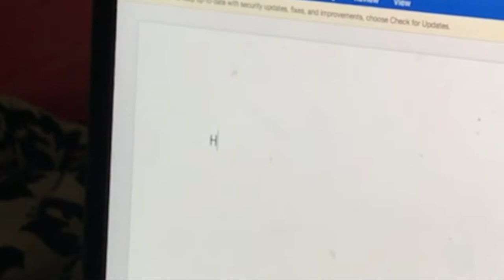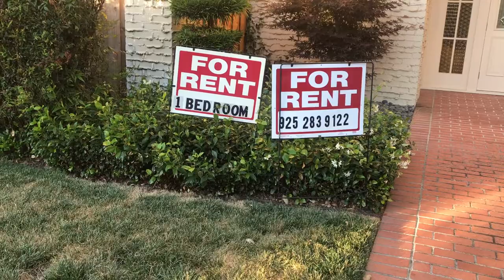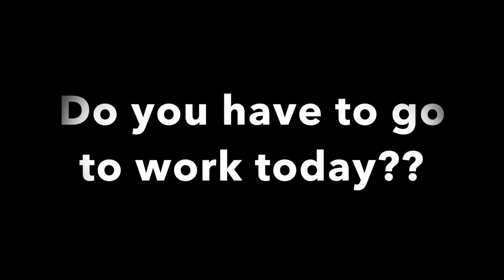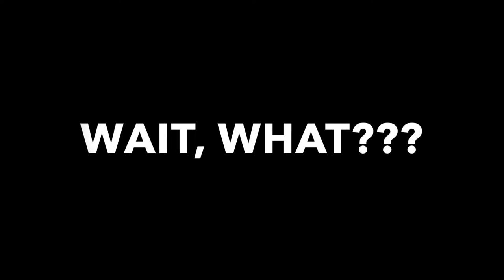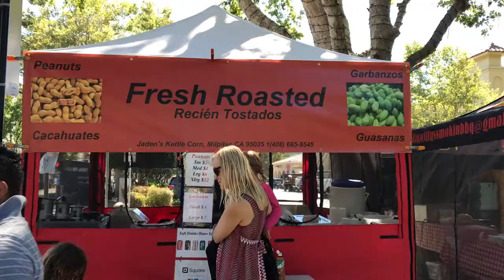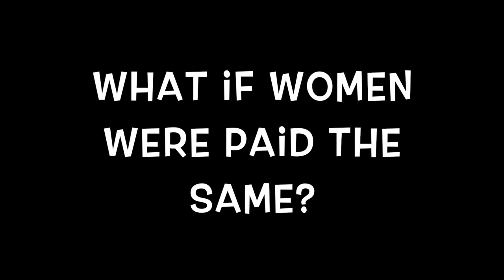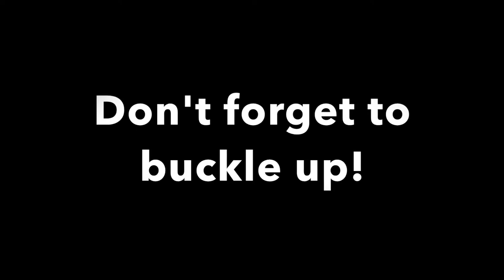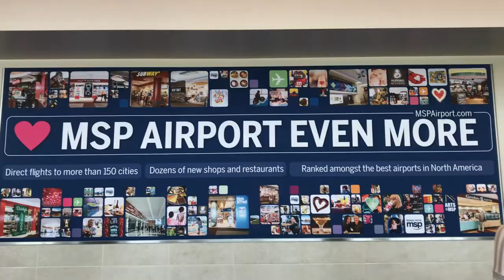HEARTWORK & KARMA IN THE EAST BAY Rough Cut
Heart work and Karma in the East Bay is based on the true story of finding the silver lining in life's struggles.